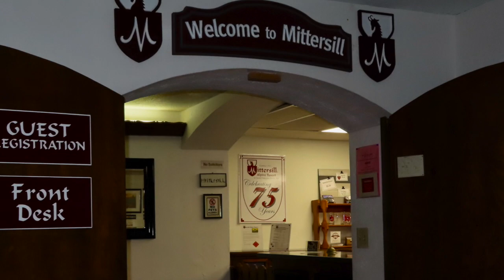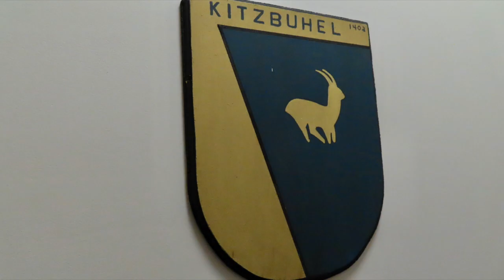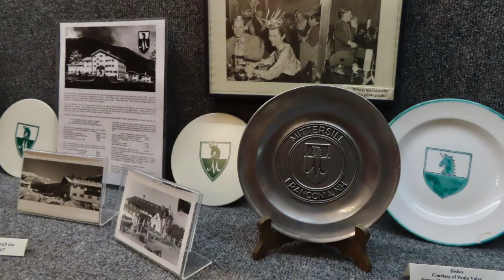Mittersill Alpine Resort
Mittersill Alpine Resort in Franconia, New Hampshire (Jan 04, 2020)